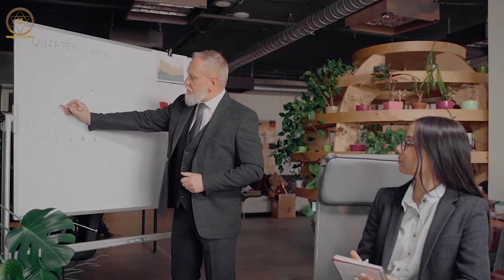Sadhguru | Dukh aur Dard ko Do Tarike se Dur Kare | Latest Motivational Video 2022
Sadhguru | Two ways to deal with Sadness and Pain | Latest Motivational Video 2022

Sadhguru gives insight on how after getting really painful situation what we can do.

भयंकर दुख - तो दो रास्ते -होते हैं